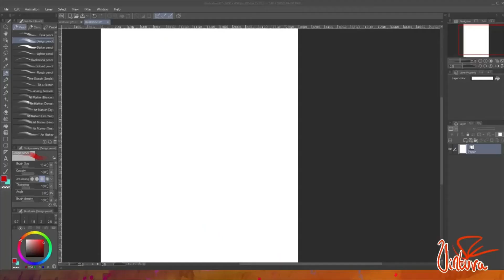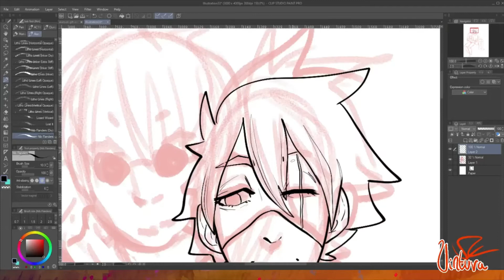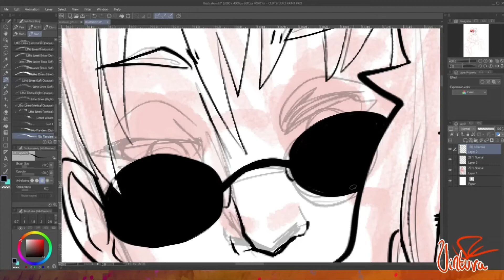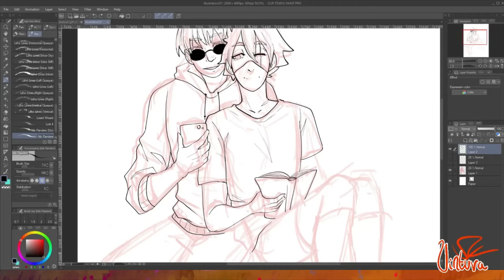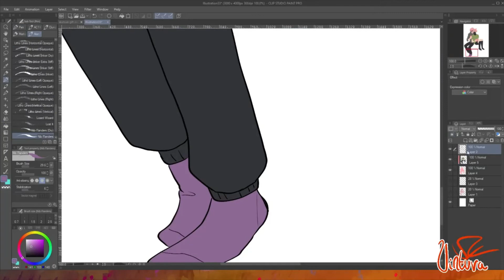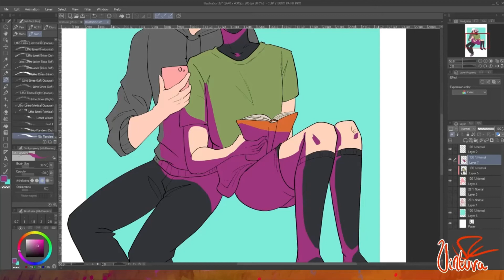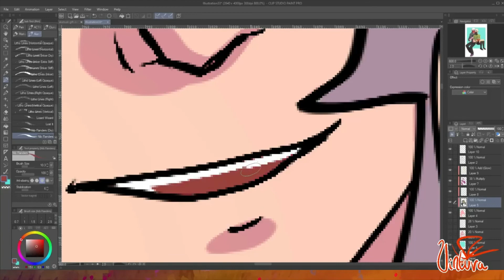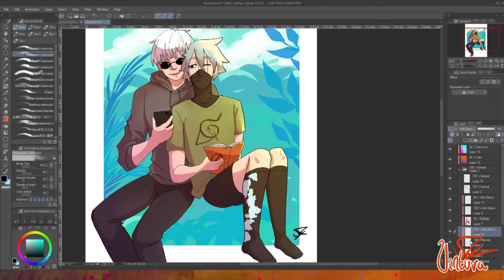Speed draw Kakashi/Gojo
Jujutsu Kaisen/Naruto with Gojo Satoru/Hatake Kakashi
A speed draw
Original video file was 1h 20min, next time I'll take some more time to really get the pose right!